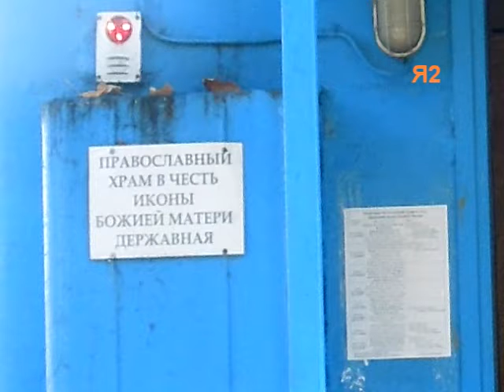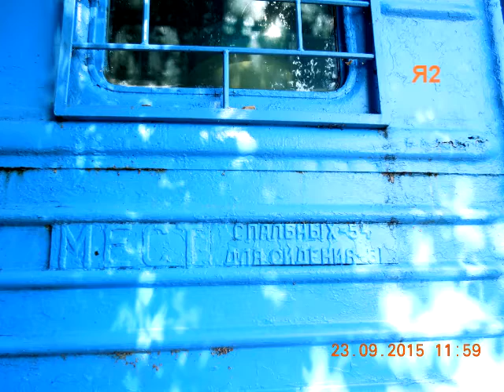Замещение строительства храмов вагонами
23 сентября 2015 г.